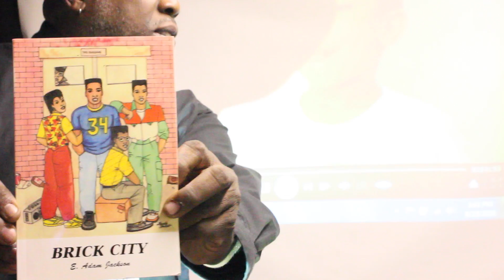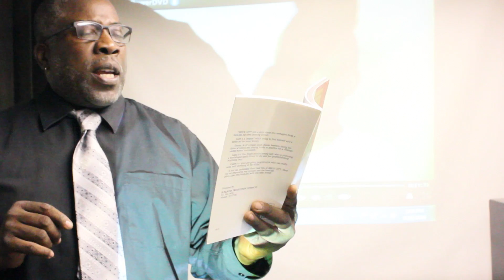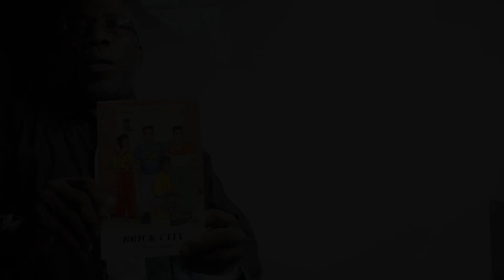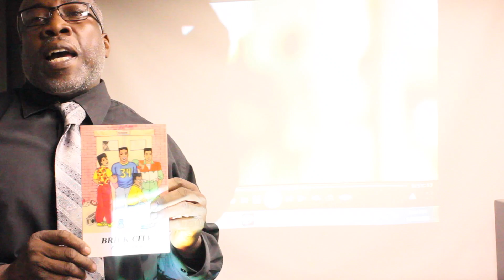Brick City Evidence 9 - Remembering the Mentors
Brick City author E. Adam Jackson fights back with the truth as a corporate crew of supermedia supporting Cory Booker conducts a complex copyright violation of Adam's movement-inspiring book. Number 9 of approx 40.